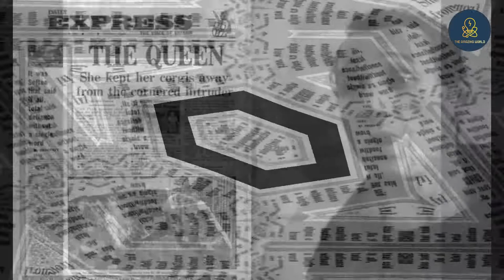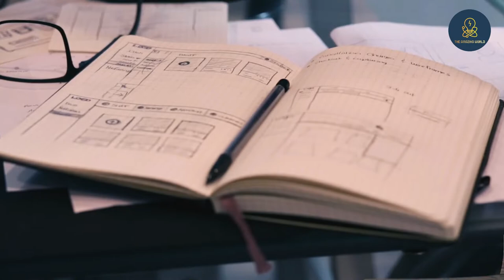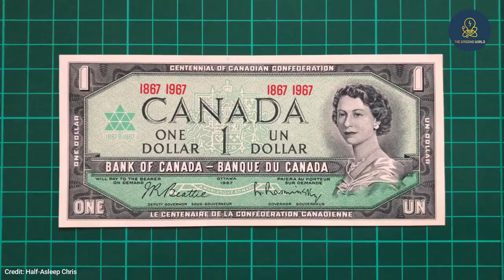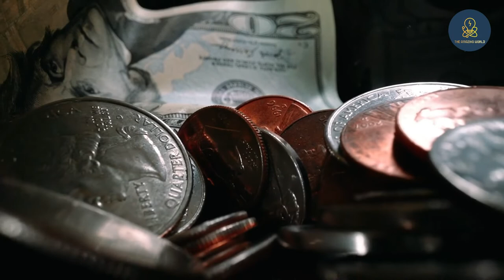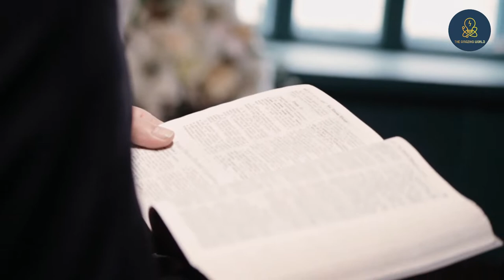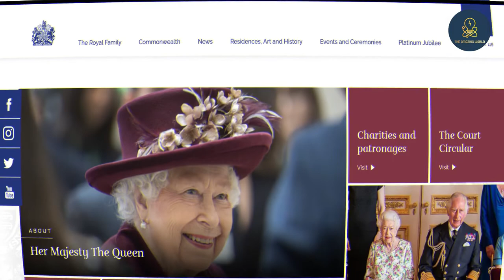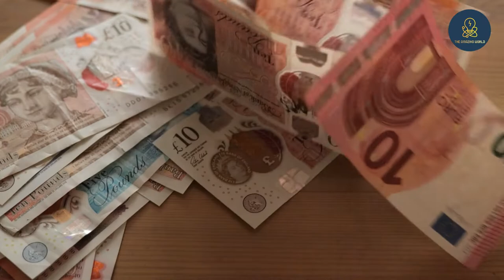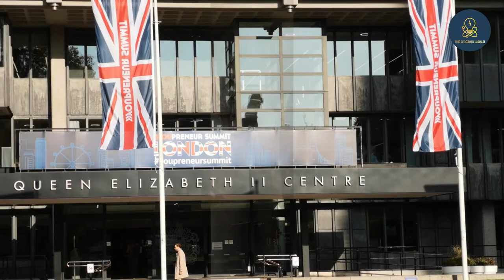08 Strange Things that happened after the death of Queen Elizabeth ii | The Amazing World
08 Strange Things that happened after the death of Queen Elizabeth ii  | The Amazing World

00:00 Introduction
01:49 Operation London bridge
02:53 All the royals gather around her body.
03:33 Banknotes and stamps in Great Britain and Commonwealth countries will be changed.
04:26 The bell of Westminster Abbey announces her death.
05:00 England's national anthem will be changed
05:32 Mourning period of 12 days
07:13 Billions of pounds lost to Britain
07:37 All aircraft and pilots are ready for a week of sleep strike.
08:11 How will the queen's funeral be?
09:25 Great Britain will have a new king and queen